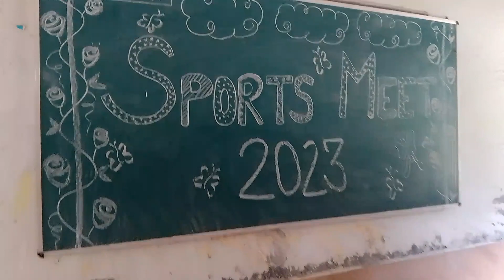आखिरी दिन sports meet 2023 का 🏆😎Who is winner? kullu college of education🏆